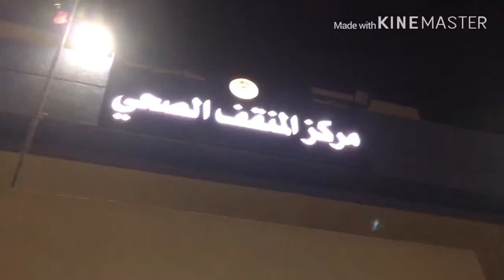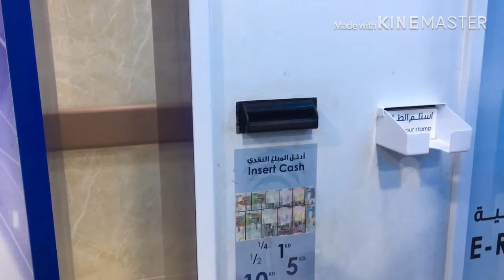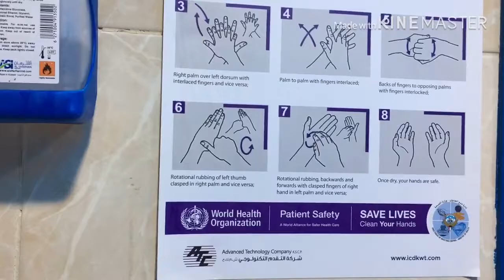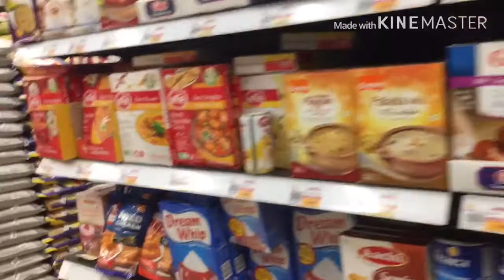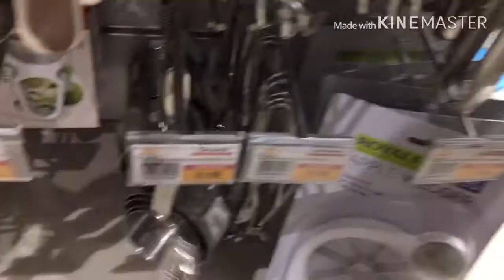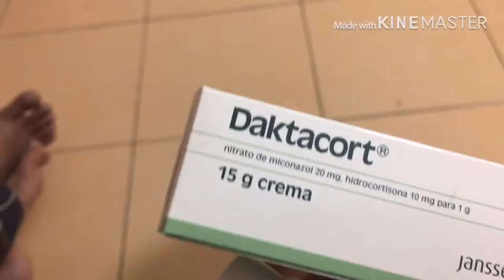அய்யோ Mask போட்டுட்டு HOSPITAL போய்டுட்டு வாரோம் / KUWAIT ஆரம்ப சுகாதார நிலையம்